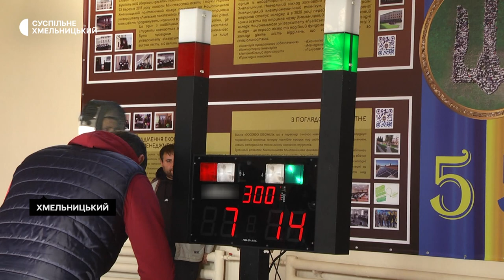Українські шпажисти змагаються в Хмельницькому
У Хмельницькому триває чемпіонат України з фехтування на шпагах серед кадетів і юніорів. Участь у ньому беруть 250 спортсменів більше, як з десяти областей країни. Переможців визначають в особистому і командному заліках